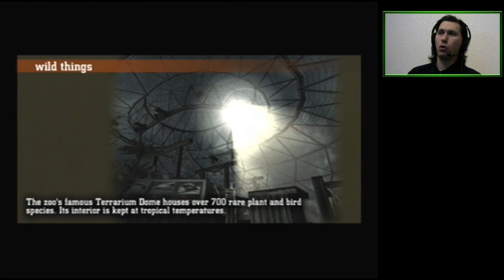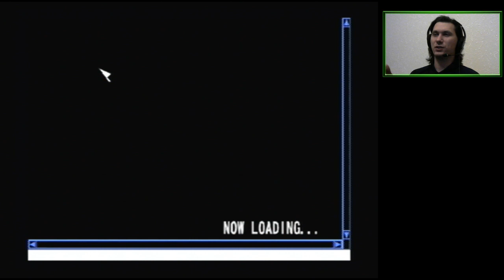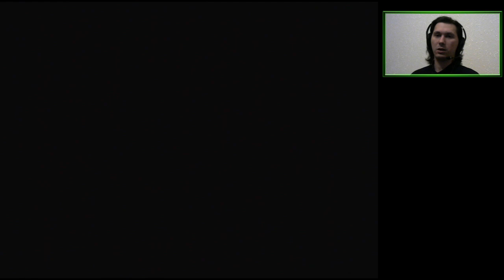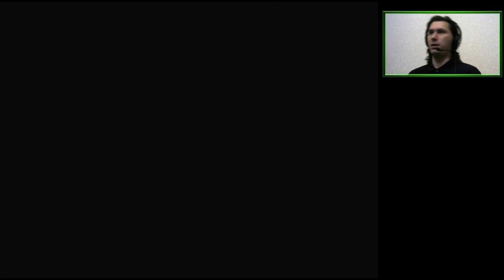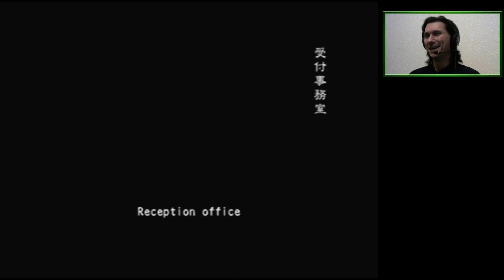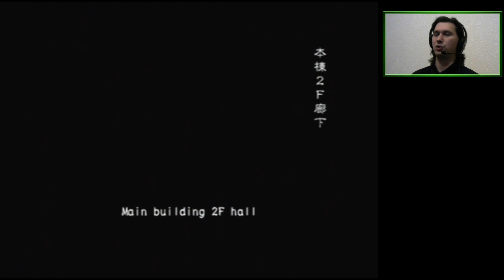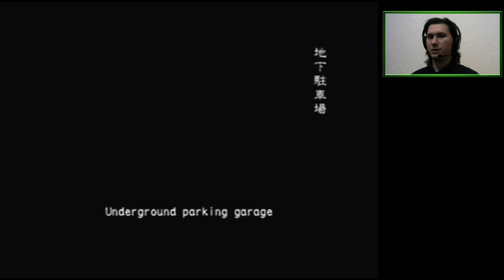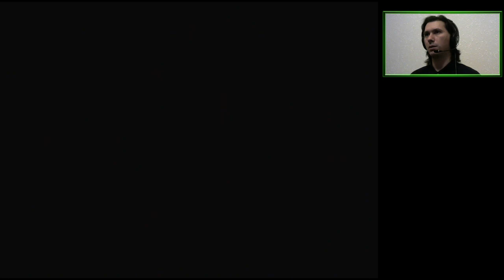Fleavenge & Saxeman + Bonus: DT (4P Online Very Hard) | Resident Evil Outbreak: File #2 [PS2]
Three scenarios in one go!

00:00:30 Talking about the Collection and the Character Log
00:20:09 Underbelly - SUCCESS
00:42:42 BOSS: Giga Bite
00:56:50 David Alternate Ending
00:57:32 Flashback - SUCCESS
01:25:04 BOSS: Dorothy + Axeman
01:28:07 Sad Ending 😥
01:33:45 Desperate Times - SUCCESS
01:58:44 BOSS: RPD Siege
02:05:20 David Ending